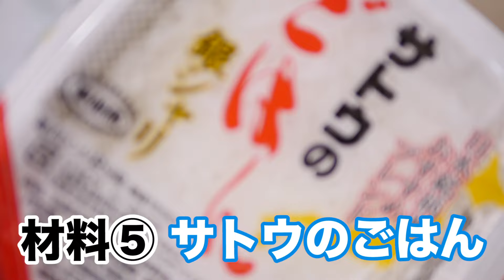【秘蔵】 俺が極めた最強にウマいデブ飯を伝授してやんよ！！！